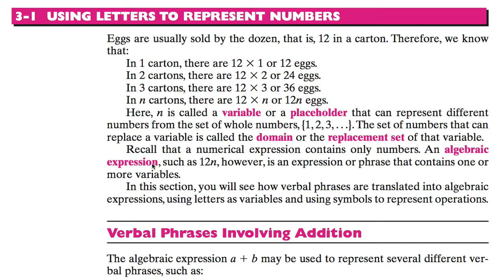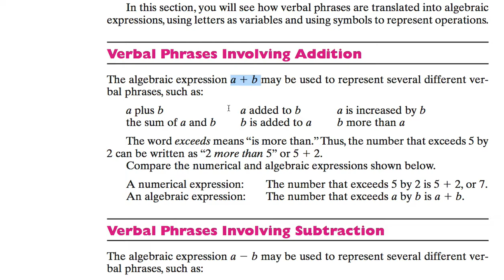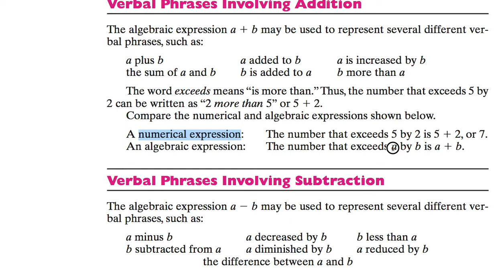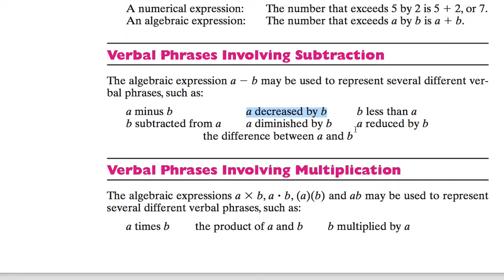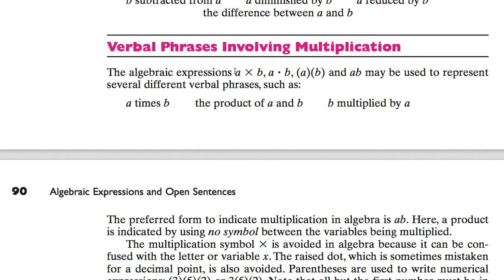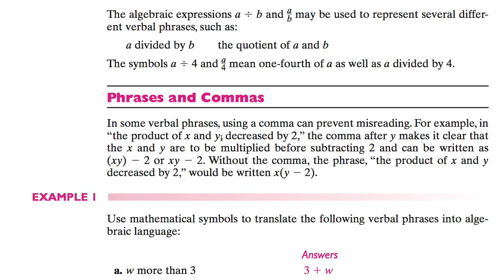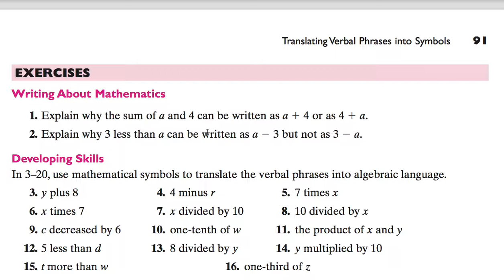[수학의 구조] 031 - USING LETTERS TO REPRESENT NUMBERS